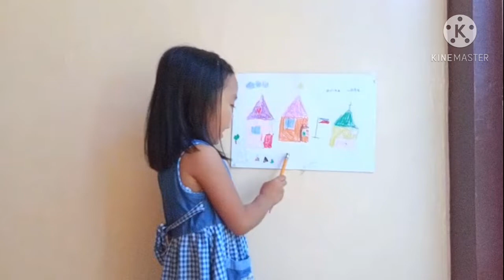Draw and Tell, Poro, Cebu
Chamie joins Draw and Tell, representing Cagcagan Daycare Poro Cebu November 17, 2021